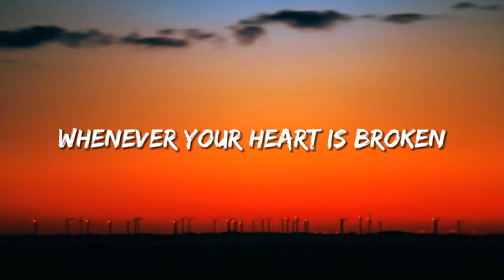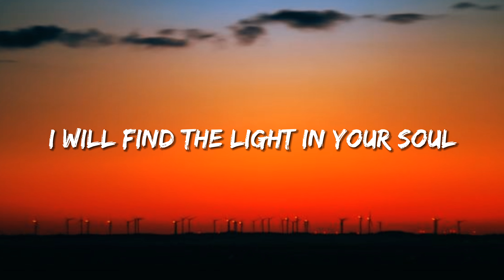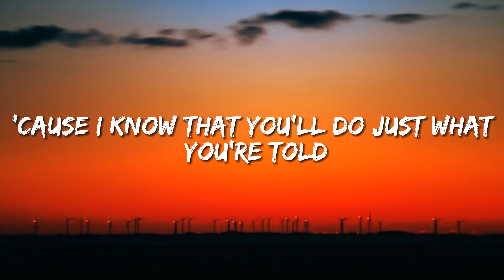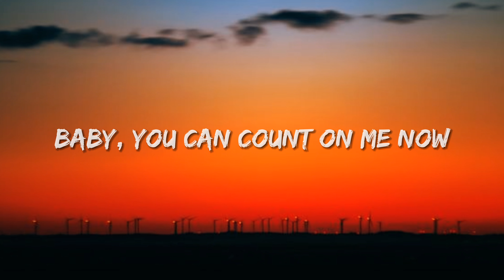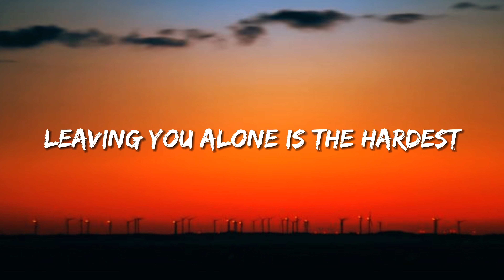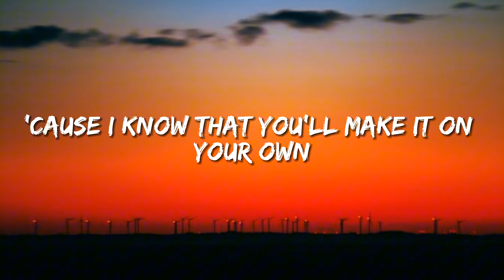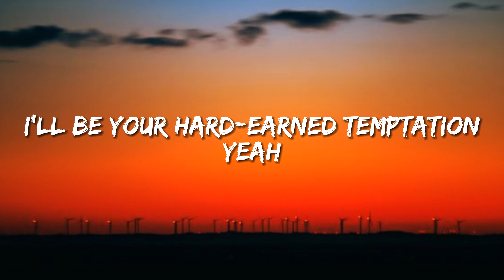Unknown Brain - Inspiration (feat. Aviella) Lyrics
🎤 Lyrics:

Whenever your heart is broken
Don't ever forget you're golden
I will find the light in your soul
I'll be there (I'll be there)
Never leaving you in the darkness
Even when you're out of focus
I will be the light in your life
You'll see clear
I'll be your inspiration
'Cause I know that you'll do just what you're told
I'll be your hard-earned temptation, yeah
'Cause I know that you'll make it on your own
Baby, you can count on me now
When you're falling down, down, down
Leaving you alone is the hardest
You'll see clear
Ooh
Woah, yeah, yeah
Ooh
Yeah, oh, no